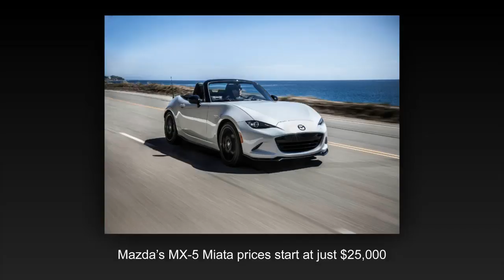WOW!!!!! 10 Cheap Fun Cars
Fun behind the wheel of a car shouldn’t be reserved for those with large bank accounts. Fortunately, the pleasure of driving isn’t tied to power figures, or carbon fiber, or advanced suspension systems. Simple, lightweight cars with peppy engines and good platforms can be just as fun as elite supercars.